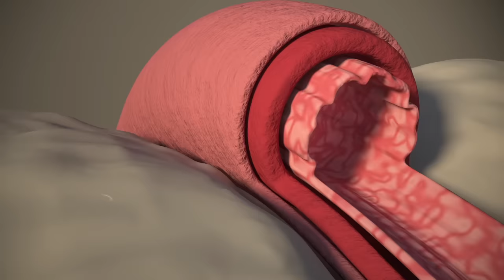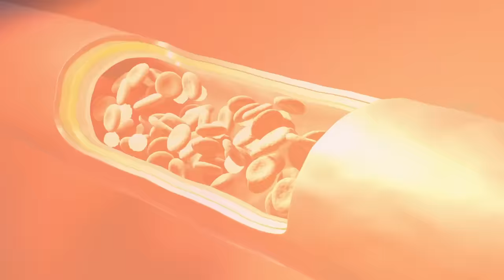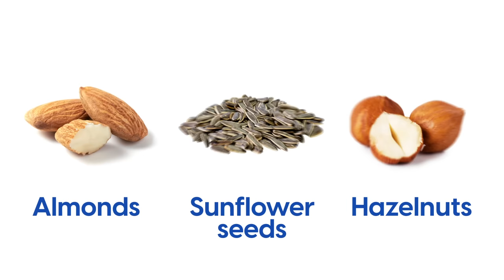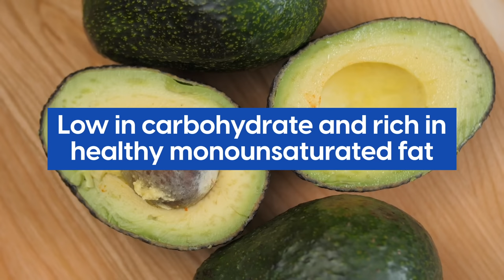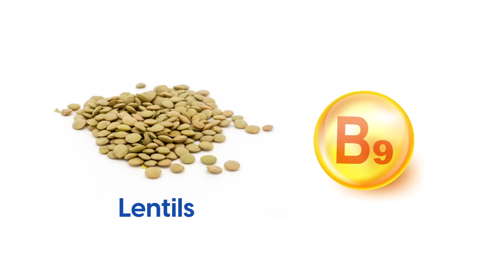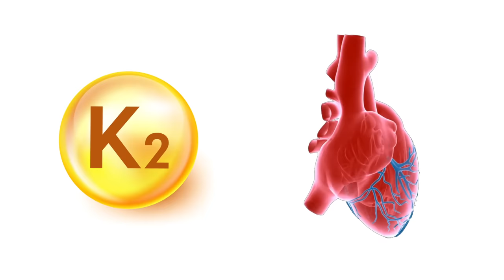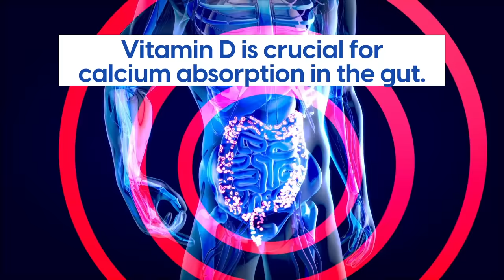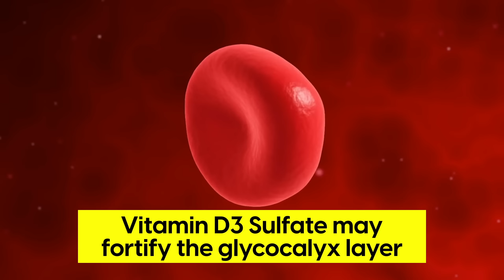6 Amazing Vitamins that Unclog Arteries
In this video, we explore 6 amazing vitamins that help your body to naturally unclog arteries from unwanted build up, which can help to reduce the risk of heart attacks and strokes. Many people today are depleted of important vitamins and minerals for heart and arterial health due to low quality soil used in farming practices and overuse of fertilizers and pesticides.

Important heart vitamins like Vitamin D and K2 are low in many people, which can lead to calcium plaques forming in the blood vessels. Cholesterol can also begin to build up in blood vessels and a condition known as atherosclerosis can set in, in blood vessels that are hard and non-flexible, in people are low in vitamin C which is needed for building flexible arteries.

Clogged arteries and coronary artery disease is a serious health risk and someone everyone needs to take seriously.

The Heart Disease Code channel is educational content to help people make diet and lifestyle adjustments to support people in reducing their risk of heart attacks, strokes, myocardial infection and coronary artery disease. Millions of people die each year from heart disease as it is still the leading cause of death. Although medication like statins can be helpful for some people, taking preventative steps to help the body stay healthy is important. We also discuss topics such as high triglycerides, high cholesterol, high blood pressure, diabetes and obesity which are all risk factors for heart disease.